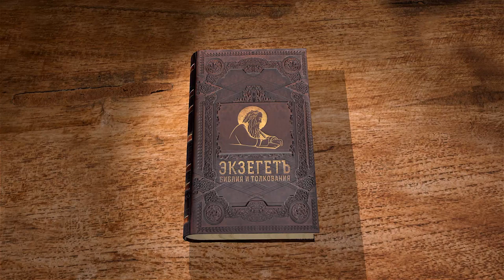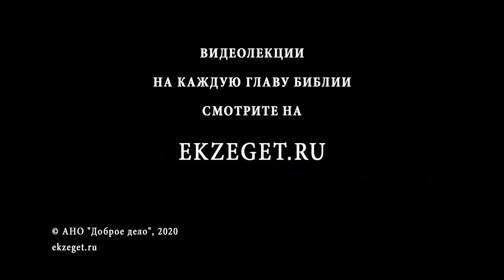Апокалипсис. Глава 17. Профессор Андрей Десницкий. Толкование Библии. Откровение Иоанна Богослова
В 17-ой главе говорится о том, что Апостолу Иоанну один из семи Ангелов показывает суд над великой блудницей. Кто такая эта великая блудница? Кому противопоставляется она? Что есть вино блудодеяний? Почему Вавилонская блудница преследует святых?
И почему зверь, на котором она восседает, находится в пустыне?
Узнаем о десяти царях, передавших силу свою антихристу.
Рассуждаем над тем что есть что в этом пророчестве с профессором Андреем Десницким.